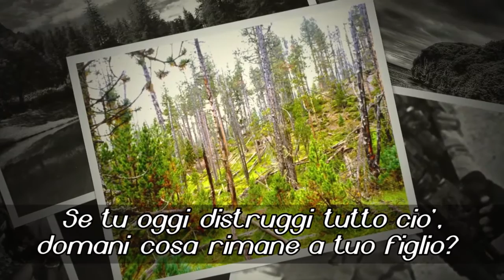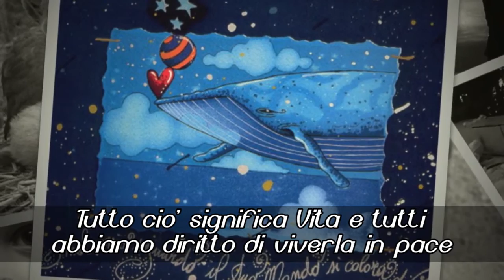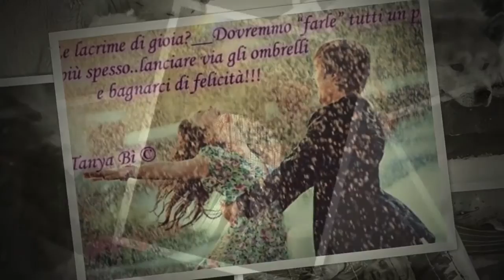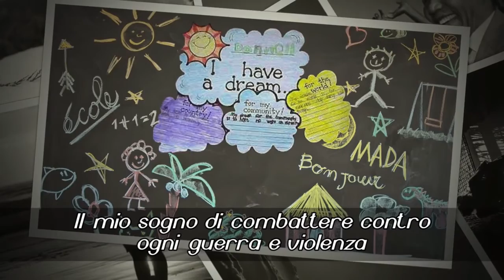We Can Decide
Regia Violeta Birla

Montaggio Giulio Cesare Pacchiarotti

Spot contro ogni Guerra nel mondo.
E' stato creato solo per promuovere la pace nel mondo non è a scopo di lucro . ringraziamo i vari fotografi per le immagini ..